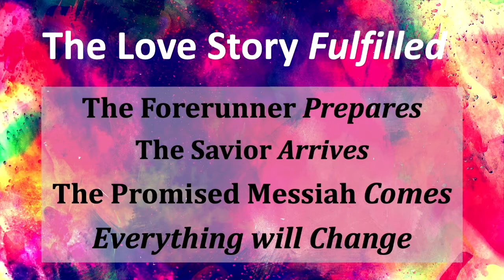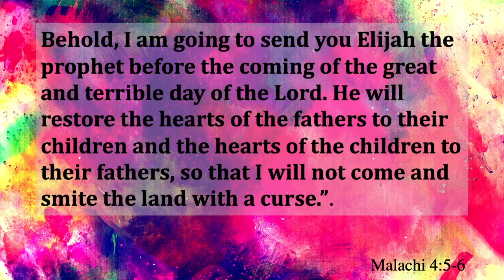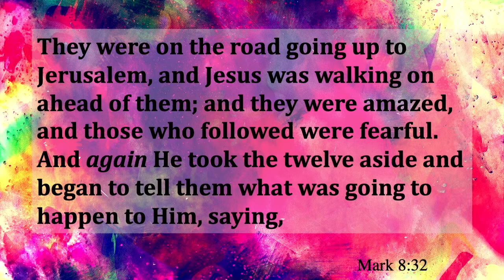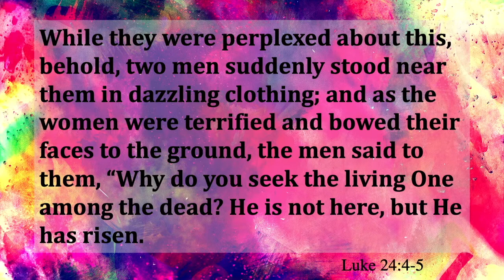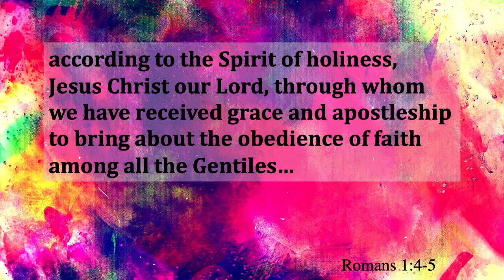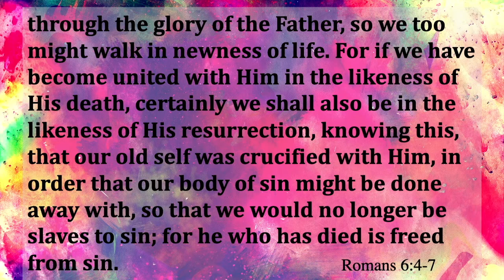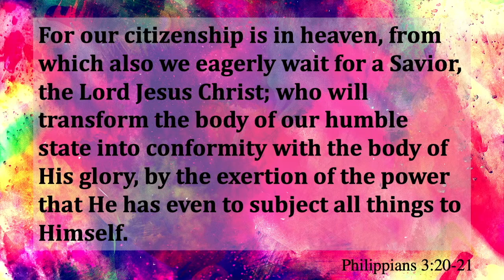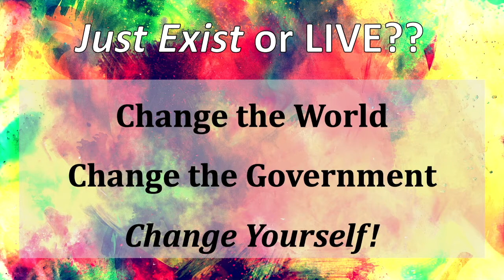Power to Rise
The Resurrection of Jesus demonstrates the power of God to change our lives as well. But like with Jesus, it may involve suffering, as the prophets said.